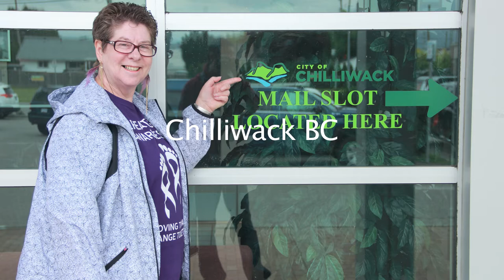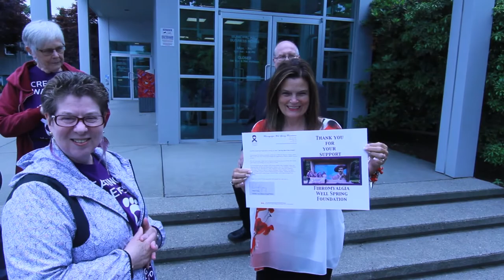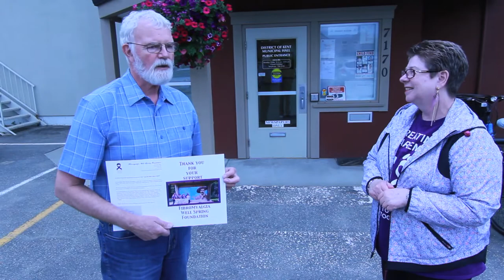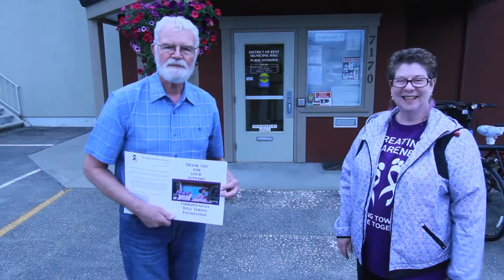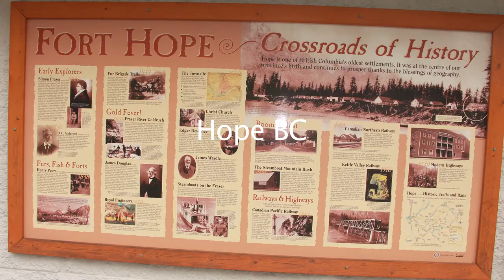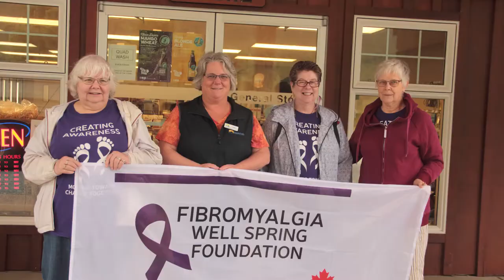Cheryl Yong Road trip of Gratitude day 1